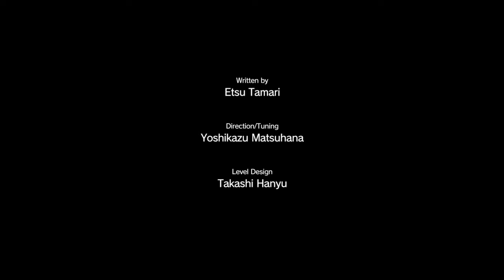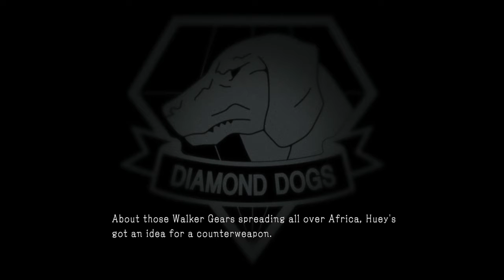Metal Gear Solid V The Phantom Pain Part 9